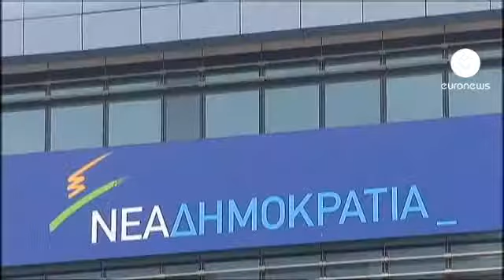La démocratie attaquée en Grèce.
Une nouvelle attaque lundi contre le siège de Nouvelle démocratie, le parti au pouvoir en Grèce et le pays s'interroge : s'agit-il d'une attaque contre la démocratie ? Certains experts disent craindre une résurgence du terrorisme d'extrême-gauche.

En pleine politique d'austérité et en plein centre d'Athènes, des individus cagoulés ont ouvert le feu sur le bâtiment sans faire de blessé, il était 3 heures du matin. Une provocation pour le gouvernement qui n'entend pas se laisser intimider : "Nouvelle Démocratie restera sur sa ligne et continuera d'apporter sa contribution à la démocratie. Aucun acte terroriste ne nous fait peur" a martelé Makis Voridis, député Nouvelle Démocratie.

Samedi déjà, deux bureaux du parti conservateur ont été incendiés à Athènes. Les fenêtres d'un local du Pasok, le parti socialiste grec, ont été brisées.
Et vendredi ce sont les domiciles de cinq journalistes grecs qui ont été visés, des incendies criminels revendiqués par deux groupes jusqu'ici inconnus. Desupes pour qui les médias sont "les représentants officiels du système".